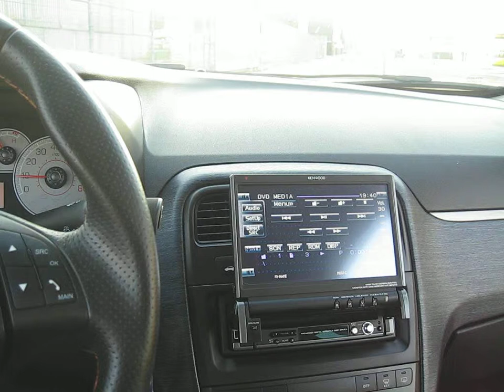Digital Design z1 Audio system Helon Grande Punto HD